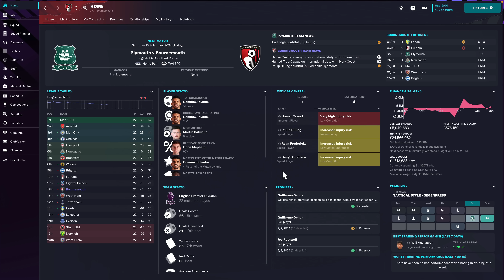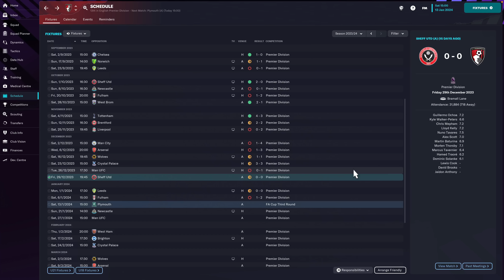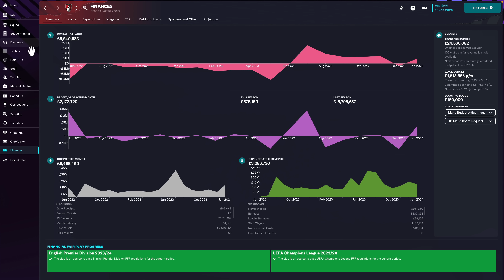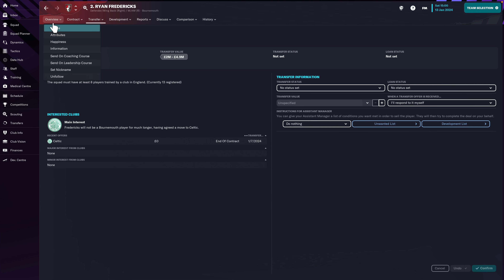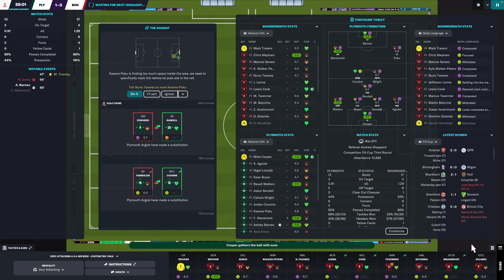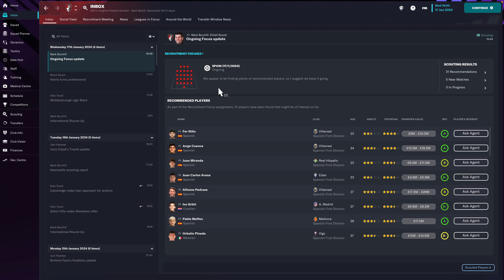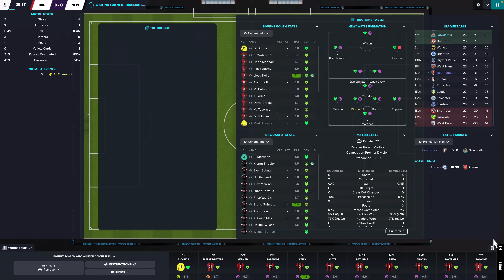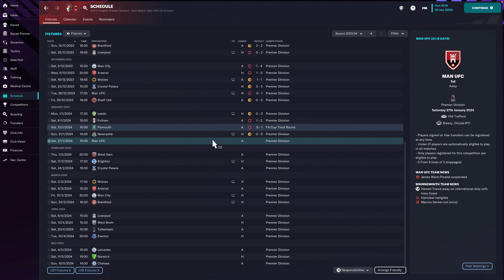Football Manager 2023 | #12 | The Bank Is Closed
Odds on Docks being the next PL manager getting sacked getting shorter and shorter after every game.

BUT HEY LOOK AT THAT WAGE BILL 😍

| SOCIAL LINKS |